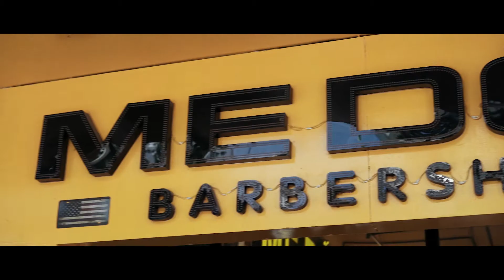THOM X HIEN BARBER TOUR IN CAN THO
► Address Thom Hien Barbershop:
274 Le Hong Phong, phuong 4, Vung Tau - Viet Nam

► Address Good Times Roll Vietnam Pomade Showroom:
2/12A Hai Dang, phuong 2, Vung Tau - Viet Nam